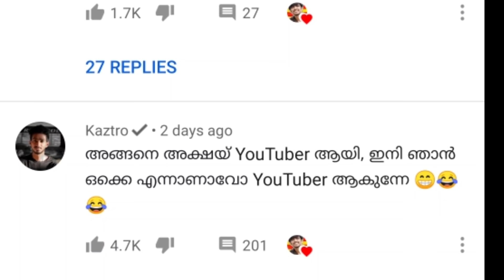കാർത്തിക് സൂര്യ യെ മീറ്റ്അപ്പ്‌ ന് വിളിച്ചില്ല പ്രമുഖ യൂട്യൂബർസിനെ വിളിക്കാത്തതിന്റെ കാരണം mega meet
Kerala mega meetup
Karthik surya roasting
Kaztro roasting
Mallu traveller roasting
Fishing freeks roasting
Unboxing dude roasting